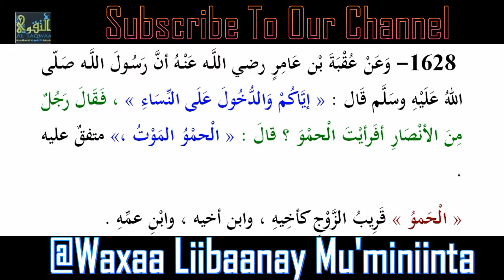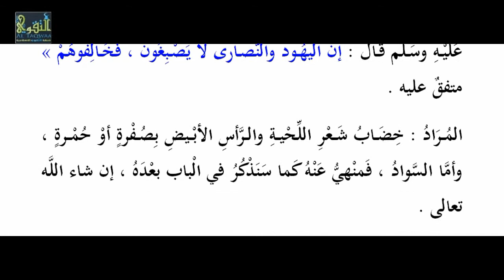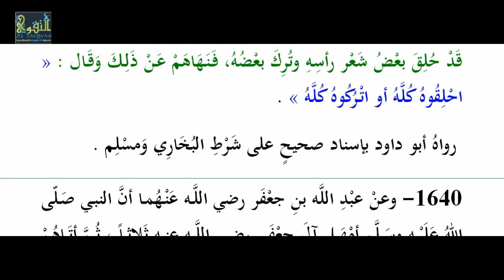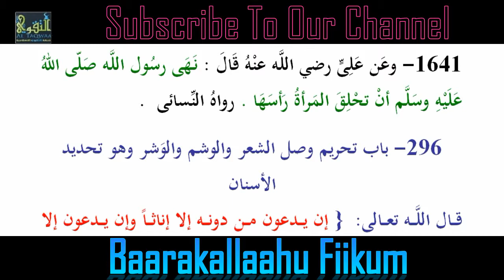Kitaabka Riyaadu Saalixiin, Xadiithka [ 1621 - 1641 ] Li Sh Xasan Ibraahim Ciise